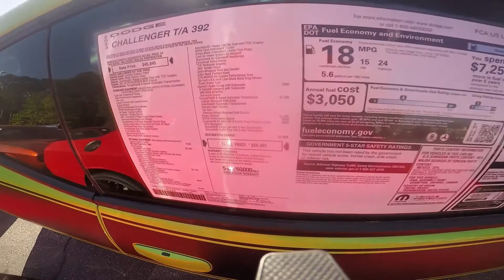A DAY AT THE DODGE DEALER.we found